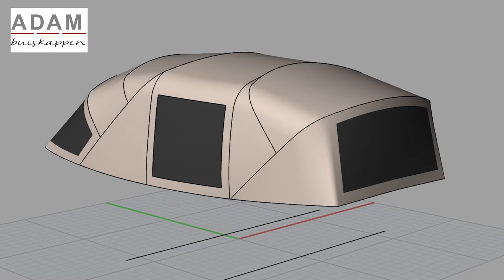Van sloep naar Kampeerboot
Ik heb van mijn sloep een Albatros 21 een Kampeerboot gemaakt. Een hoge kap met sta hoogte! Nu kunnen we een aantal dagen heerlijk door Nederland varen. Vorig jaar heb ik door Adam buiskappen een grote kap op mijn sloepen laten maken. Het voordeel was. De kap werd ter plaatse ingescand en geplaatst. Binnen een zes tal weken was ie klaar. We hebben gelijk van de zomer al heerlijk kunnen genieten van onze Kampeersloep. Veel goedkoper dan een kajuitsloep of jacht. Voordeel we kunnen bijna overal komen met de sloep. Ook kunnen we nog de stad Leiden in.
Aan het einde van de video geef ik nog een indruk van onze zes daagse vaarvakantie. Van Leiden naar Haarlem, Amsterdam, Weesp, Loosdrecht en Vinkeveen weer terug naar Leiden. Geweldig was het. Zie ook mijn blog